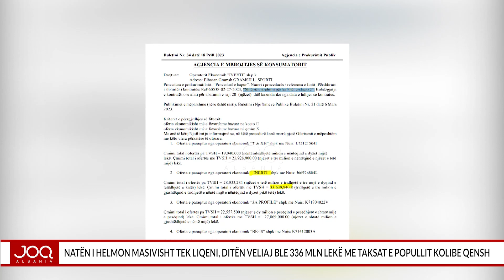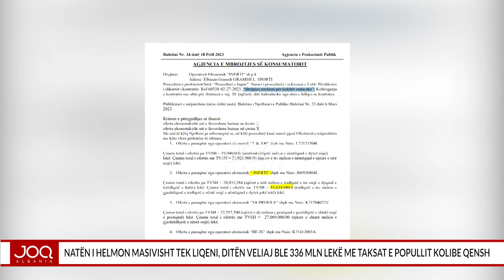Natën i helmon masivisht tek liqeni, ditën Veliaj ble 336 MLN lekë me taksat e popullit kolibe qensh